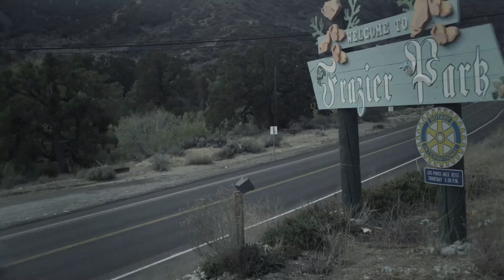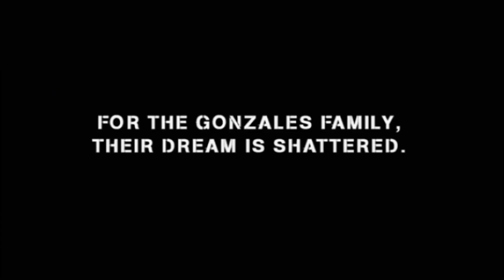CSUN 2012 Senior Film Showcase (Trailers)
Trailers for four films screening on May 2, 2012 in the Cinema & Television Arts Senior Film Showcase:
- Not at Home
- Pareto Principle
- No Hay Nada Mas
- Without a Shadow